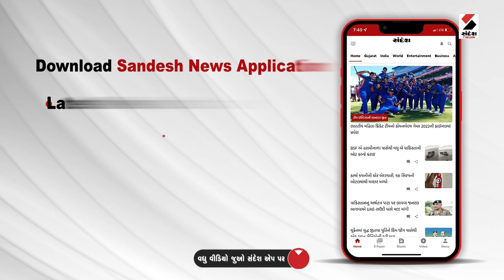Ahmedabad News | અમદાવાદ શહેરમાં વધુ એક ભૂવો પડ્યો | Potholes | Rain | Monsoon